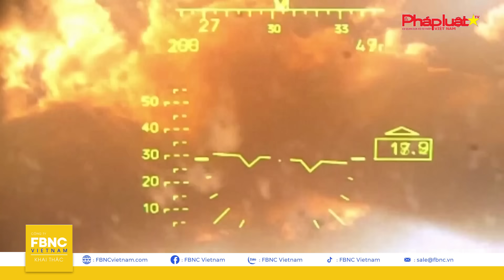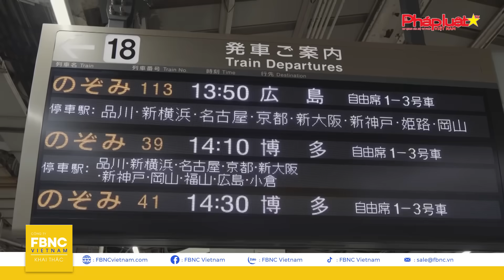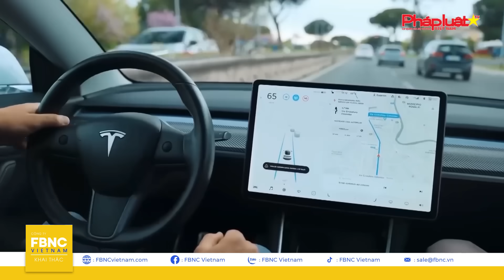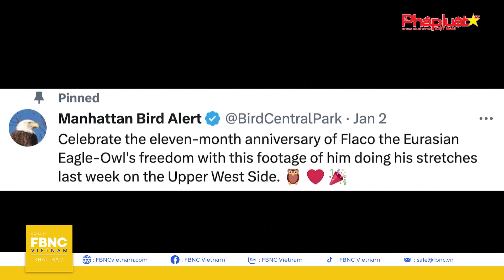Tin thế giới mới nhất hôm nay 5/1 | Cập nhật chiến sự Nga-Ukraine, tình hình Trung Đông | FBNC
Tin thế giới mới nhất hôm nay 5/1 | Cập nhật chiến sự Nga-Ukraine, tình hình Trung Đông
HAMAS GỬI TỐI HẬU THƯ ĐẾN ISRAEL LIÊN QUAN ĐẾN LỆNH NGỪNG BẮN VÀ THẢ CON TIN Ở GAZA
NGA TẤN CÔNG KHARKIV BẰNG TÊN LỬA S-300
TÌNH BÁO UKRAINE ĐỐT MÁY BAY SU-34 CỦA NGA TẠI CĂN CỨ KHÔNG QUÂN
UKRAINE TUYÊN BỐ PHÁ HỦY RADAR HIỆN ĐẠI NHẤT CỦA NGA
TÌNH BÁO ANH: NGA ĐỔI CHIẾN THUẬT TẬP KÍCH TÊN LỬA NHẰM VÀO UKRAINE
ẤN ĐỘ CÓ THỂ CHẤM DỨT CHÍNH SÁCH TỰ DO ĐI LẠI QUA BIÊN GIỚI VỚI MYANMAR
NHẬT BẢN TIẾN HÀNH NHỮNG NỖ LỰC CUỐI CÙNG ĐỂ CỨU NẠN NHÂN SỐNG SÓT SAU TRẬN ĐỘNG ĐẤT
NHẬT BẢN CẢI TIẾN HỆ THỐNG PHÁT HIỆN ĐỘNG ĐẤT SỚM CHO TÀU CAO TỐC SHINKANSEN
HÀN QUỐC LÊN KẾ HOẠCH GIẢM TỐC ĐỘ LẠM PHÁT
Ý XEM XÉT KẾ HOẠCH KHUYẾN KHÍCH SỬ DỤNG Ô TÔ ĐIỆN TRỊ GIÁ 1 TỶ USD
CHÍNH QUYỀN QUÂN SỰ MYANMAR PHÓNG THÍCH GẦN 10.000 TÙ NHÂN VÌ LÝ DO NHÂN ĐẠO
NỮ DOANH NHÂN GHANA HÁT LIÊN TỤC TRONG 5 NGÀY VỚI HY VỌNG PHÁ KỶ LỤC
EL SALVADOR PHÁ DỠ TƯỢNG ĐÀI TÔN VINH HIỆP ƯỚC HỎA GIẢI VỚI QUÂN GIẢI PHÓNG THỜI NỘI CHIẾN
TÒA ÁN PHÁP KẾT ÁN TUYỂN THỦ ALGERIA VÌ PHÁT NGÔN LIÊN QUAN ĐẾN ISRAEL-HAMAS
VENEZUELA RA MẮT TRANH TƯỜNG TƯỞNG NIỆM TƯỚNG SOLEIMANI CỦA IRAN
ĐỘI TUYỂN BÓNG ĐÁ PALESTINE ĐẾN DOHA DỰ ASIAN CUP
CÚ ĐẠI BÀNG TẬN HƯỞNG TỰ DO SAU CUỘC “TẨU THOÁT’ KHỎI VƯỜN THÚ MỸ
VƯỜN THÚ LONDON TIẾN HÀNH KIỂM KÊ THƯỜNG NIÊN
GẤU TRÚC ĐẦU TIÊN CHÀO ĐỜI Ở NGA CHÍNH THỨC CÓ TÊN